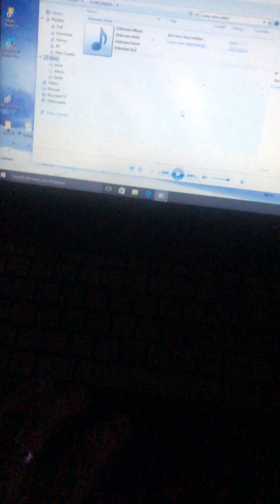1 Corinthians 7:18